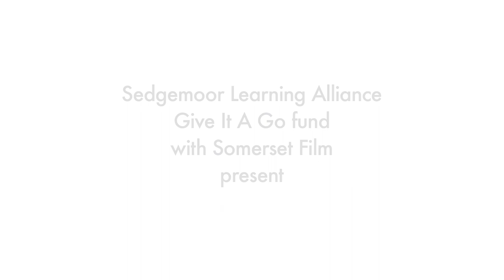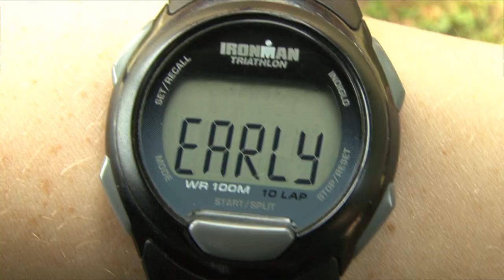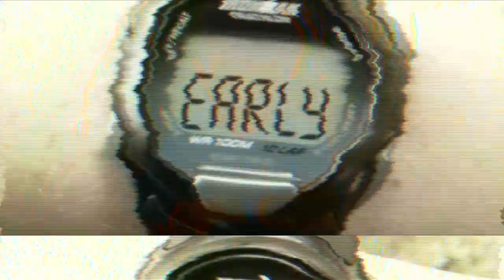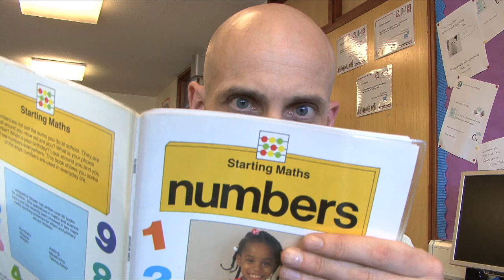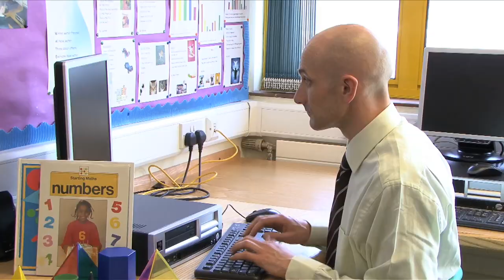Our Past Our Future - Westover Green Community School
Three films made by the children of Westover Green Community School with mentoring filmmaker Richard Tomlinson.